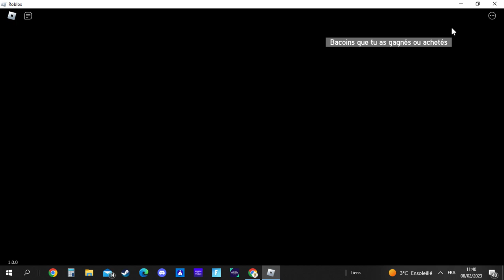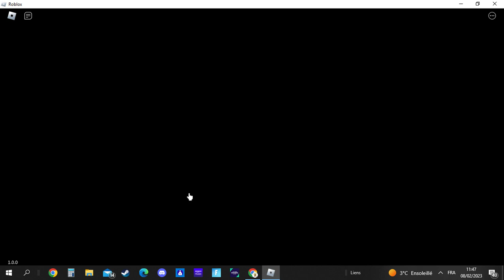je commence youtube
mon psedo roblox: tumerhero